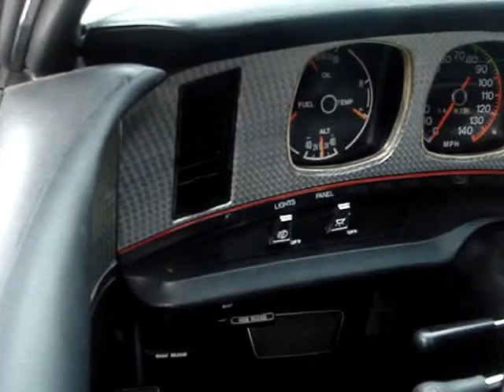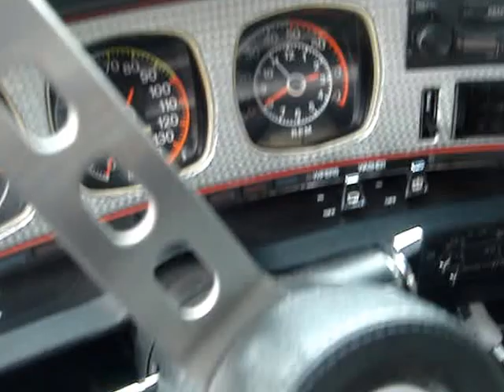1973 AMX BY AMC -- FOR THE SPORT-MINDED BUYER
AMC is still producing the Javelin and the AMX.  The Javelin was created to compete with the other " pony cars ", and the AMX was created for the sports-minded buyers.  Both products showed off their highly sculpted shape with long hoods, rakish windshield, and the snipped off rear deck.  The AMX body had the more severely blunted rear deck which instantaneously would identify itself as not being a Javelin.  New steel reinforced rubber bumper guards were present on both these sister cars this year.  Engines available were L heads 232 and 258 cids, to V8's, from 304 / 150, 360 / 175 -220, or as in this here AMX, a V8 401 / 255.  Javeline's could have a six or eight, but the AMX would have a choice of one of the V8's.  This AMX has the 401. Only 4,980 AMX coupes were made this year and cost around $3,191 new.  This remarkable AMX shown here looks spectacular in silver and black and complimented with a cool interior of black/silver/rose uphostery.  This is a great example of a AMX for '73, a car for the sport minded buyer.  Thanks very much for viewing this 1973 AMX.